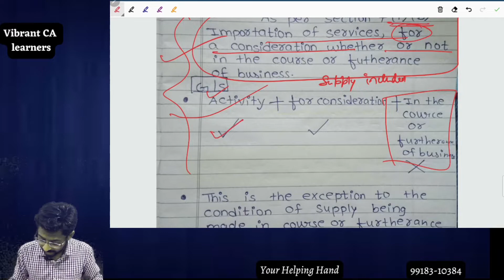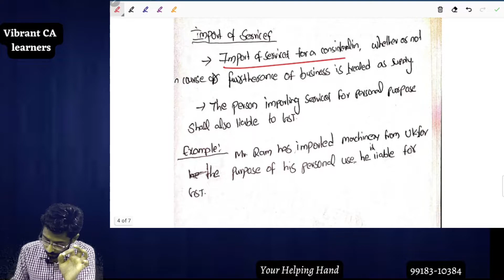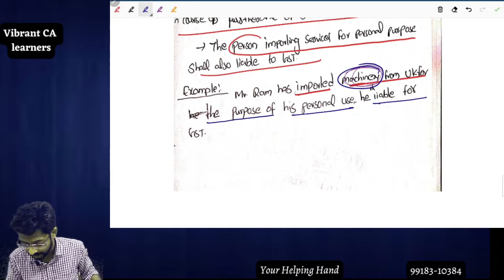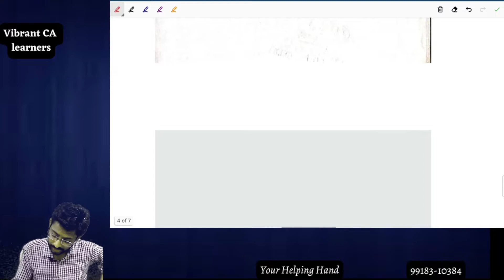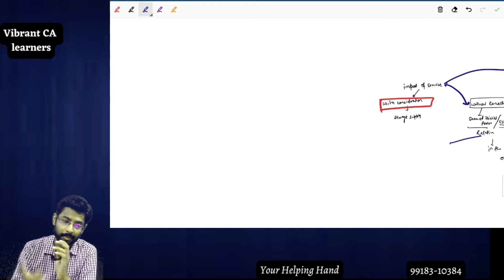Import of Service under GST I CA Inter GST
CA. Mohit Rungta
Vibrant CA learners

CA Inter INCOME-TAX  Exam-Oriented AbhyaaS Series 2022 Exams
  41 Hours Course , 225+ ICAI  Ques  Solved in class With Concepts

For :- Mobile Access (unlimited view)

cainterNov-22preprationtips

INCOME TAX Preparation Strategy
How to prepare  income tax in 1 month
Income Tax Preparation  Strategy  Special  for Nov-22  Exams
CA inter DT Preparation  Strategy
How to get Good Marks in CA Inter Taxation
How to prepare CA Inter in 1 month
ABC Analysis  for CA Inter taxation
ABC Analysis for CA Inter Income Tax for Nov-22  Exams
@vibrant CA Learners
Mohit Rungta
We are Here For :-
 CA Final DTL for Exam Oriented Question Series.
 CA final SCMPE Regular Classes on YouTube.

Exam Oriented batch - AbhyaaS Series
CA inter Cost.

mohit Rungta
 @CA Final /Inter Classes
Ca Inter Dt revision may-22
ca final Dt revision may -22
basic Concepts AY 2022-23
income tax amendments for May/Nov 22

Capital Gain Revision MaY/Nov-22 I CA Inter Income Tax Revision series 2022 I Capital Gain Questions
capital Gain Class
ca inter income tax classes
ca inter income tax revision may-22 AbhyaaS Series
ca inter income tax revision Classes